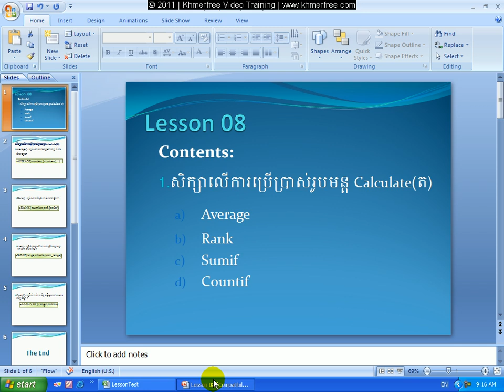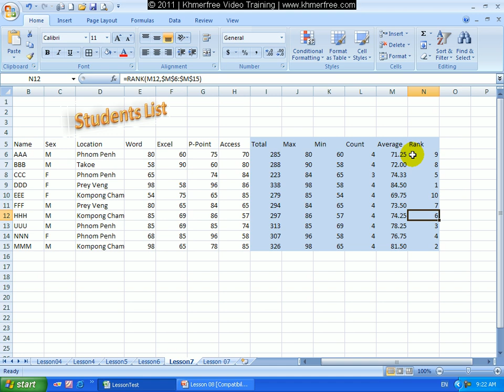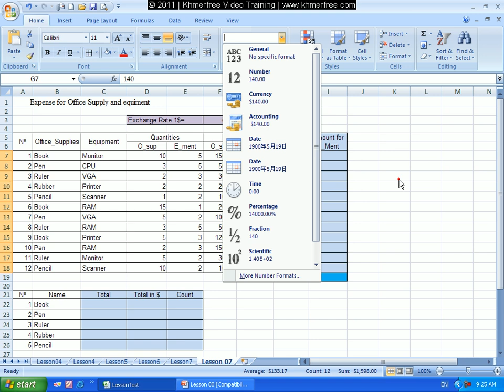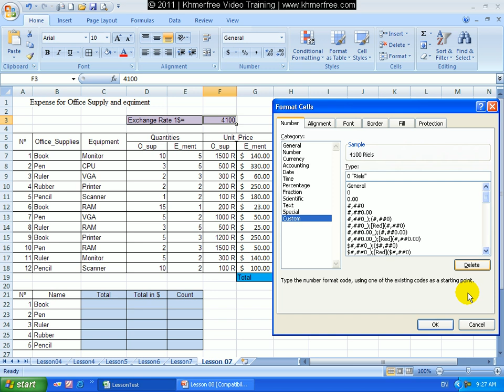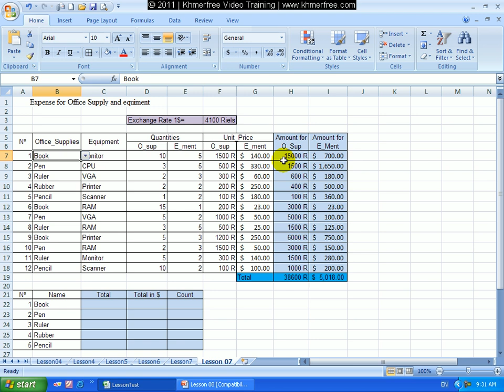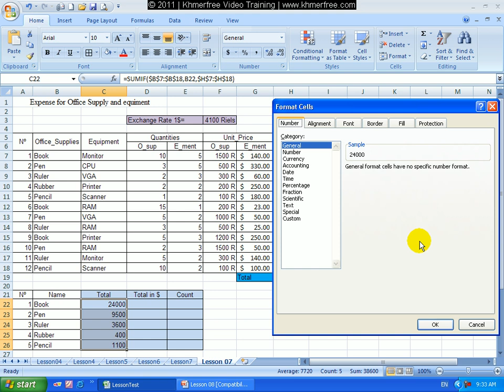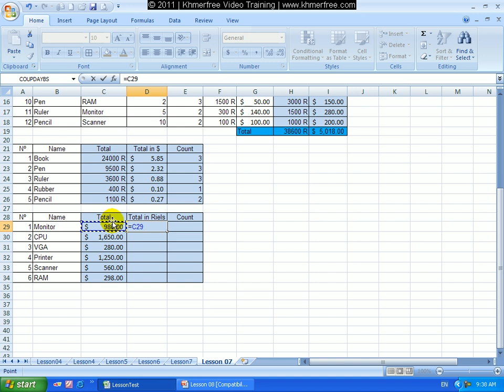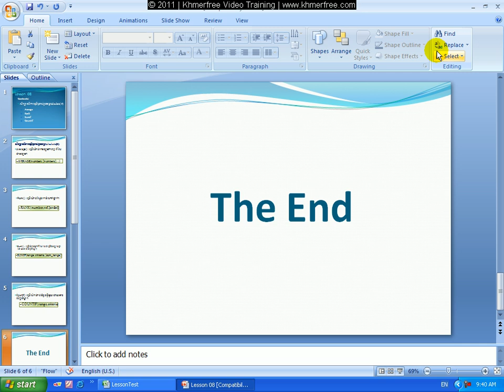Microsoft Excel 2007 Tutorial: Formula Average, Rank, Sumif, and Countif